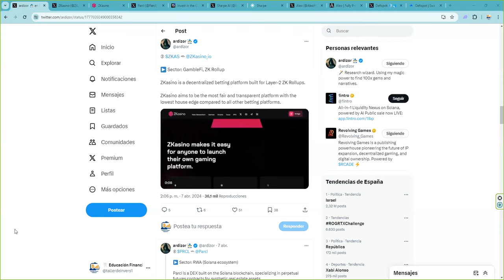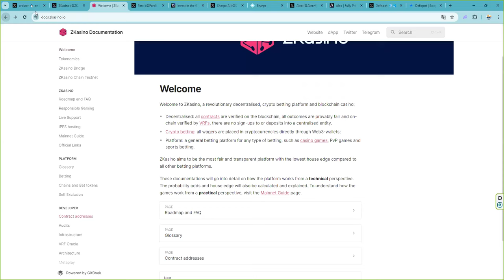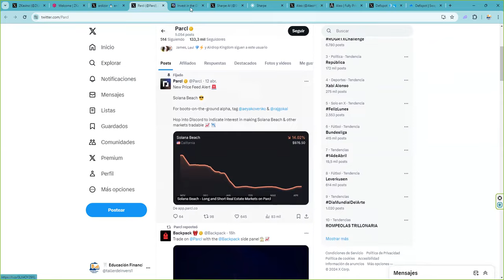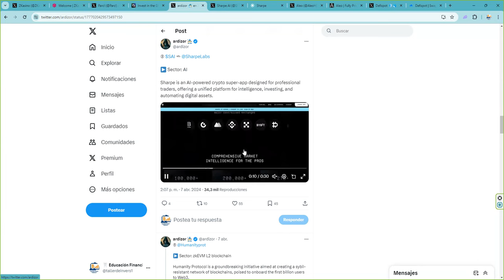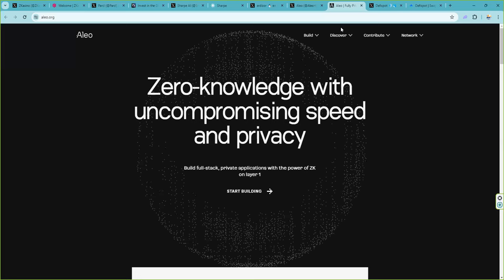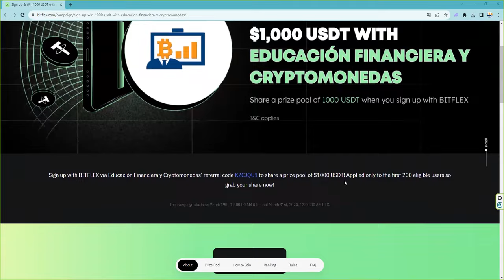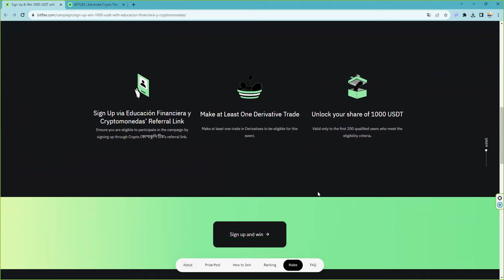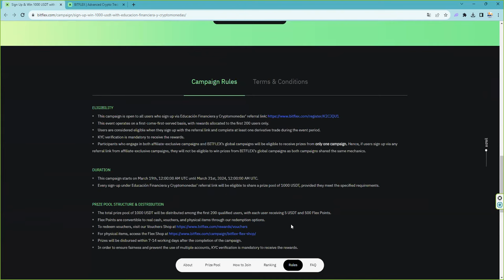Ser early adopter de tokens criptomonedas memes tiene premio. 5 proyectos para conseguir un x100